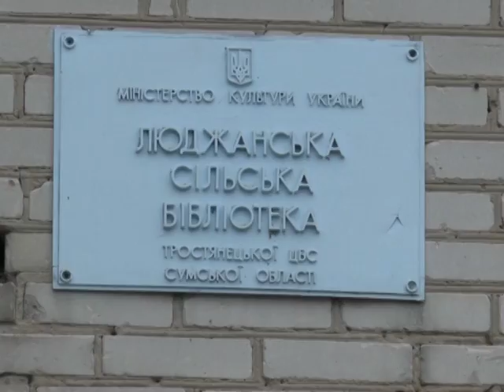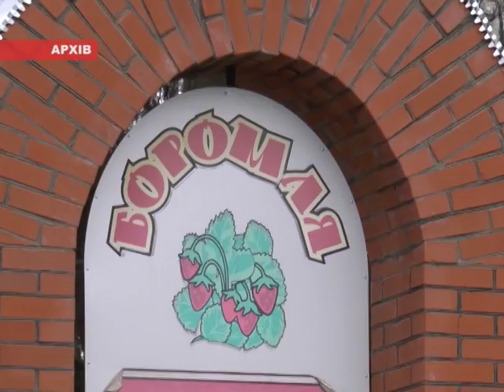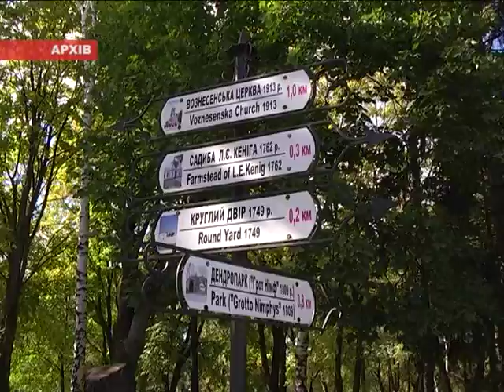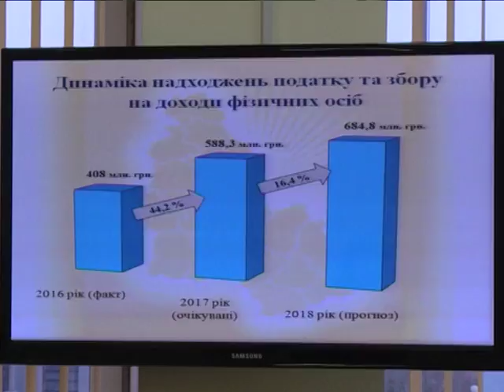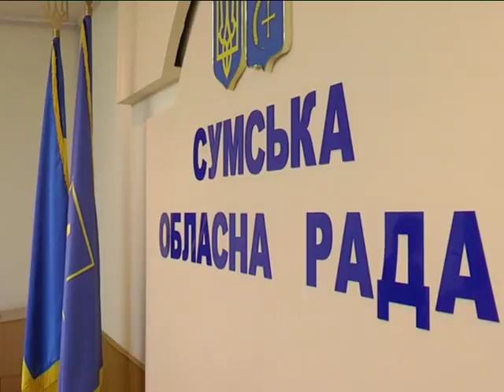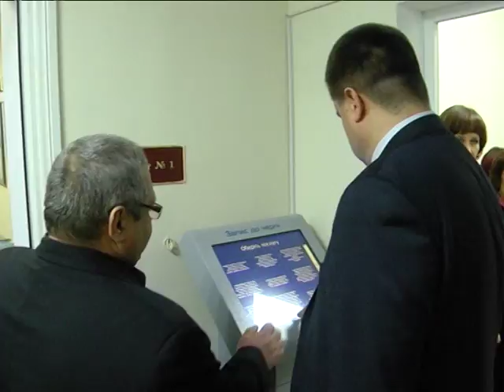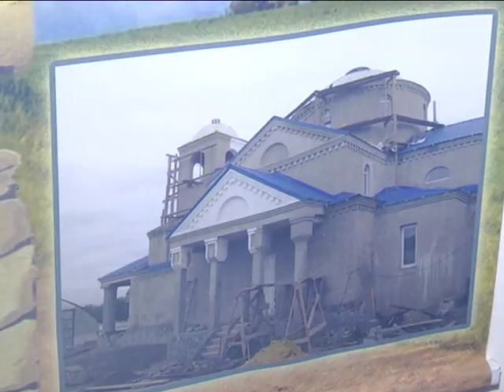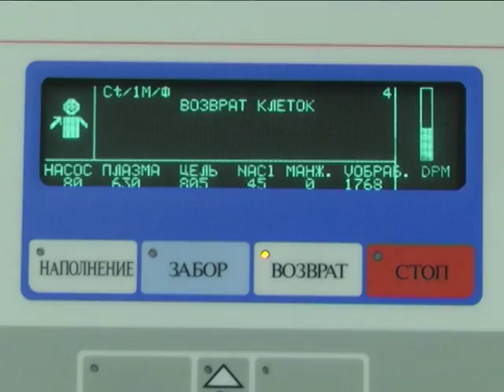Новини 18 грудня 2017.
- Шантаж і махінації – у Тростянецькому районі селяни відстоюють своє право власності на земельні паї

- Соціальний, прозорий, реалістичний та перспективний – проект Обласного бюджету вже цього тижня розглянуть на сесії облради

- «Місія Добра» - Сумський обласний Центр служби крові започатковує  новий соціальний проект